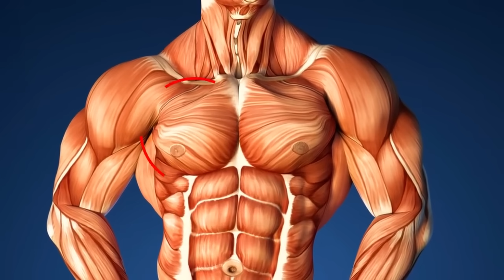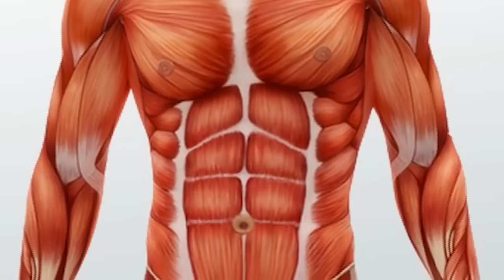10 Способов Быстро Накачать Грудь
С вами tophype и в этом выпуске мы покажем вам 10 способов накачать грудные мышцы топ